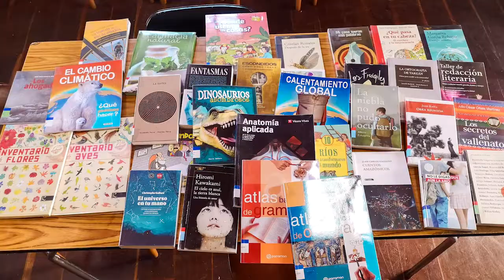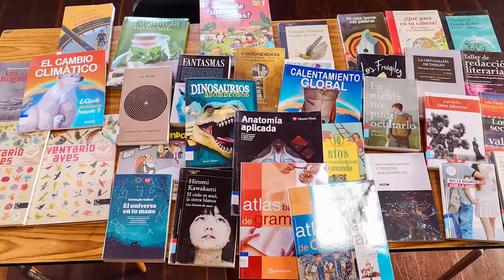El Ministerio de Cultura donó 284 libros a la biblioteca Roberto González Otero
Se espera que en los próximos días se dé la inauguración de la mega biblioteca de Tocancipá esto tras una inversión de 300 millones de pesos por parte de la alcaldía municipal y la donación de 284 libros por parte del ministerio de cultura.